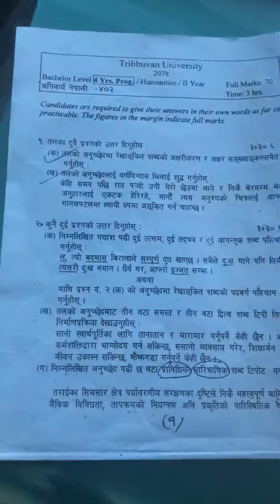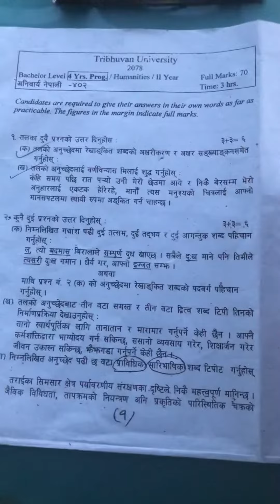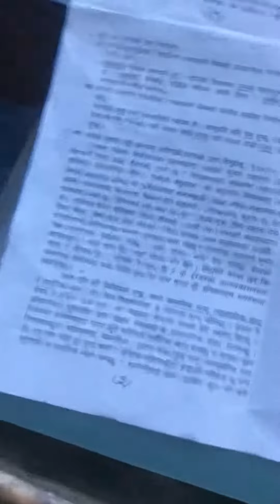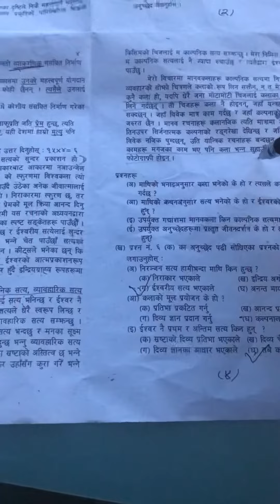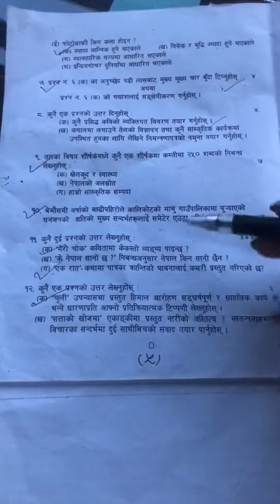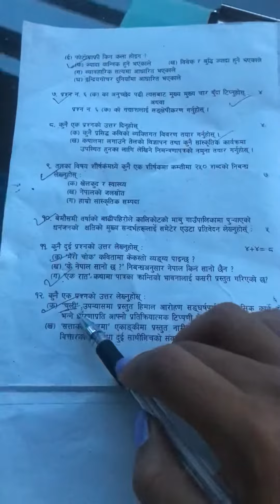Compulsory Nepali question paper 2078 Bhudi puran